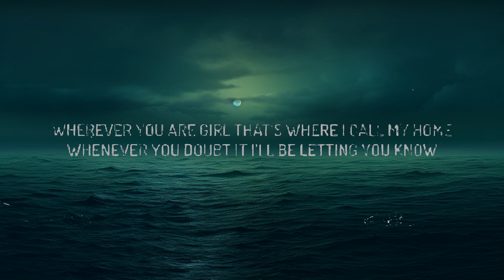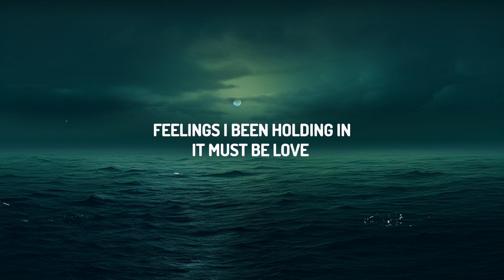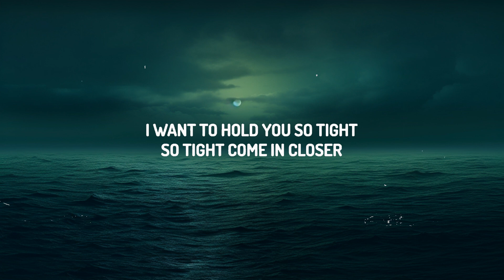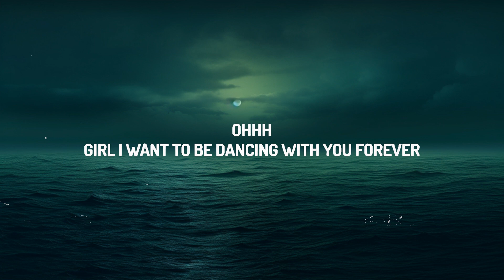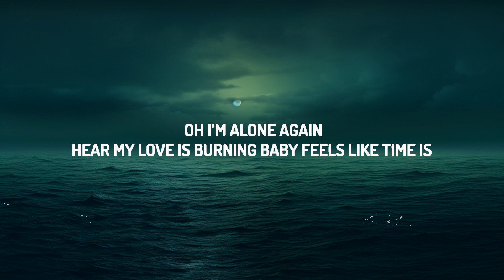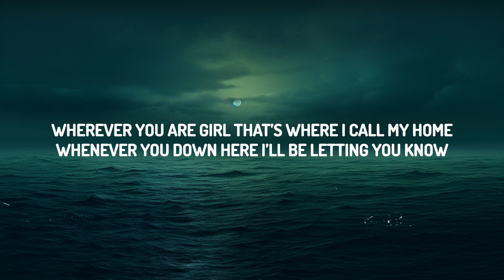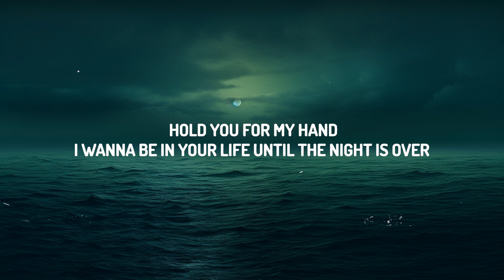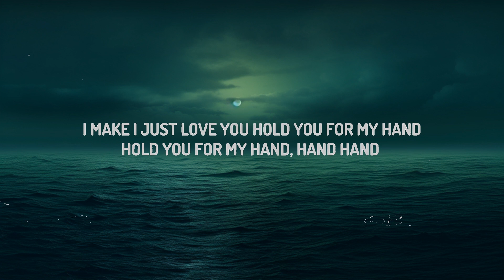Burna Boy - For My Hand (Lyrics) feat. Ed Sheeran | 25 Min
Burna Boy - For My Hand feat. Ed Sheeran

(Lyrics):
I want to hold you so tight
So tight come in closer
It’s been a hell of a ride
For every single moment
Whenever I’m lonely you there for my soul
Whenever you doubt it I’ll be letting you know
Ohhh
Girl I want to be dancing with you forever
Baby it’s magic anytime that we’re together
I make I just love you hold you for my hand
Hold you for my hand, my hand, hand hand
Hold you for my hand
Oh I’m alone again
Hear my love is burning baby feels like time is frozen babe
The night is for us
I feel alone again
Every moment is calling ye
Feelings I been holding in
Whenever you down here I’ll be letting you know
Ohhh
until the night is over